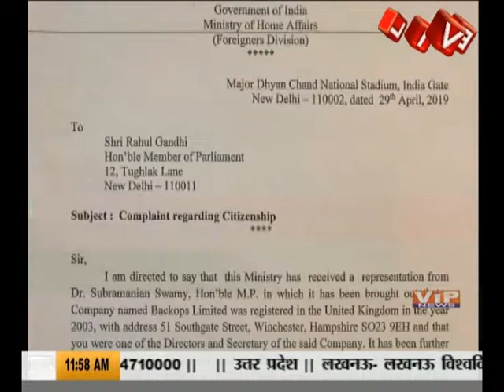Headline : नागरिकता पर राहुल दें जवाब...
हमसे जुड़े रहने के फॉलो करे हमे